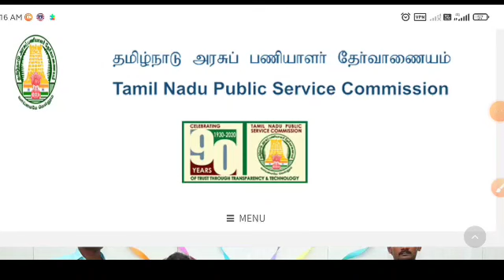TNPSC GROUP 4 RESULT Official Update | TNPSC Group 4 Result released |TNPSC Group 4 Latest update